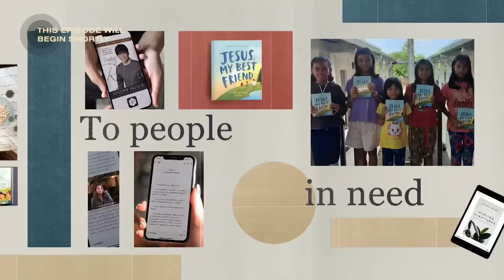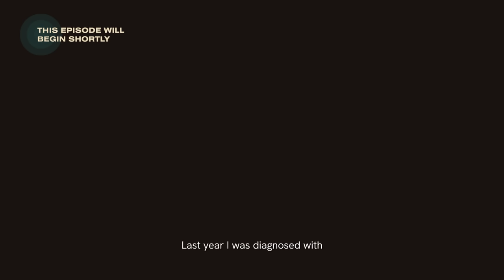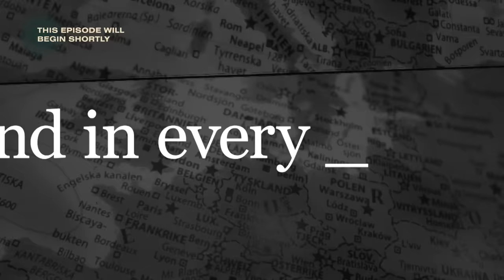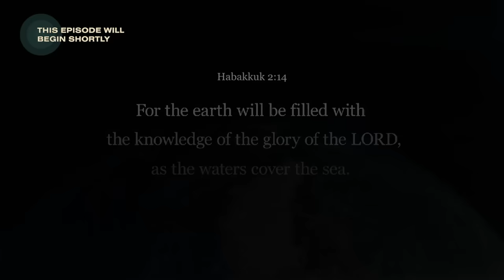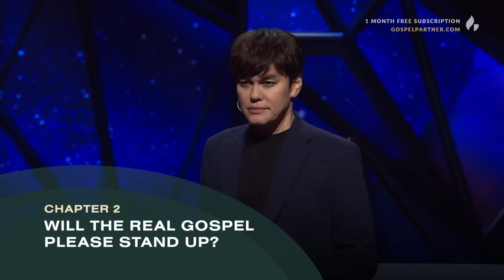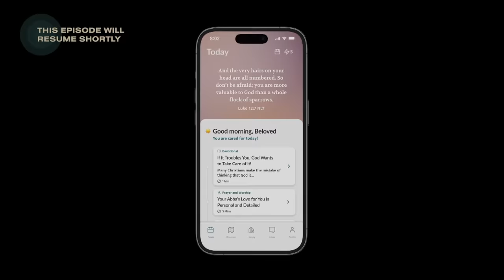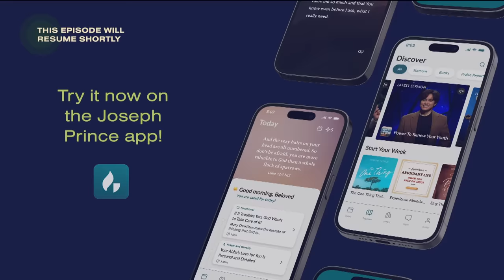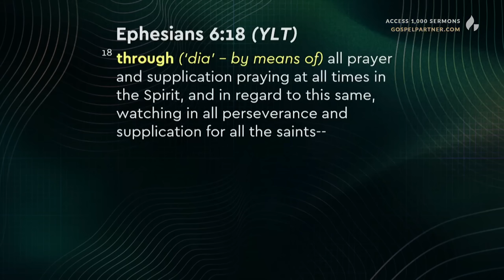The Prayer That Works For Every Situation (Full Sermon) | Joseph Prince | Gospel Partner Episode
In this Gospel Partner episode, see how praying in tongues is a gift that God has designed to allow the Holy Spirit to intercede for us in every need and situation, as well as to guard our hearts and minds with His peace.

About Gospel Partner
Gospel Partner is a publishing house committed to advancing the gospel of grace. Our mission is to find ways to make Jesus-centered, grace-based teaching resources completely free for those who cannot afford them.

If you would like to join us in this global publishing mission reaching over 150 nations, and receive access to more than 1,000 sermons by Joseph Prince,

Through any of these ways above, you will be supporting our ongoing commitment and publishing mission to (1) accelerate our content development work, (2) support the innovation of our technology, and (3) make more resources available for free to people in need. Do note that as we are a publishing house with a focus to advance the Gospel through resources, we do not accept tithes, offerings, and donations.

You are watching the sermon, The Prayer That Removes Anxiety, preached on Nov 12, 2023 by Joseph Prince.

This episode was made free on YouTube because of the support of our gospel partners. Thank you for partnering with us!

Chapters
0:00 In Today's Gospel Partner Episode...
0:40 FREE MASTERCLASS ON HEALING
2:01 The Story Behind Gospel Partner
10:01 01 Introduction: The world needs the gospel of grace!
20:25 02 Will the real gospel please stand up?
32:18 03 Times change, but the gospel doesn't.
47:11 04 Praying in the Spirit is praying in tongues
58:36 05 This prayer language transcends time and space
1:08:34 06 This gift can help you in every situation
1:17:13 07 How praying in tongues removes anxiety
1:28:00 08 Experience a rest and refreshing like no other
1:37:28 09 Salvation prayer & prayer of blessing

Sign up for our Gospel Partner newsletter & get access to a FREE MASTERCLASS ON HEALING

Facing a health challenge? Purchase/request healing scriptures e-book and audio companion now for free

Check out the brand-new daily experience on the Joseph Prince App.